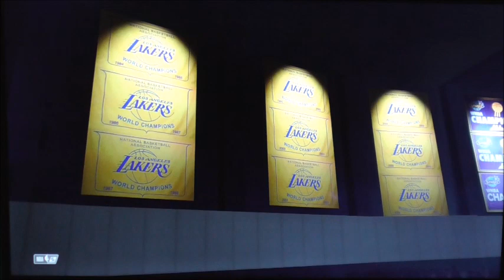NBA2k23 Western Conference Finals Nuggets vs Lakers Game 3